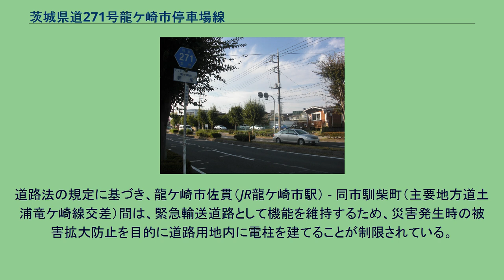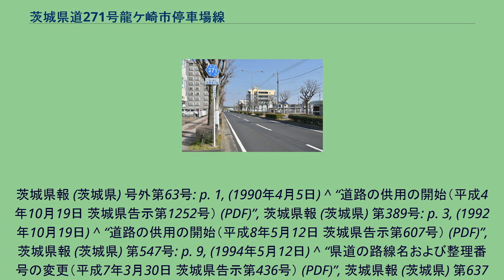茨城県道271号龍ケ崎市停車場線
沿線風景（龍ケ崎市若柴町） 茨城県道271号龍ケ崎市停車場線（いばらきけんどう271ごう りゅうがさきしていしゃじょうせん）は、茨城県龍ケ崎市佐貫から同市馴柴町に至る一般県道で、東日本旅客鉄道（JR東日本）常磐線龍ケ崎市駅・関東鉄道竜ヶ崎線佐貫駅と接続するための道路である。
1979年の路線認定以来、旧路線名は佐貫停車場線（さぬきていしゃじょうせん）としていたが、2020年3月14日のJR駅名の改称に伴い、同時に路線名を龍ケ崎市停車場線へと改称している。
JR常磐線 龍ケ崎市駅東口ロータリー前の佐貫駅東口交差点から東への龍ケ崎市街地方面に向かい、龍ケ崎市馴柴町の主要地方道土浦竜ヶ崎線に接続する延長約3.8キロメートル (km) の路線。
道路は整備された計画4車線の都市計画街路で、暫定2車線（一部区間は4車線）にて供用される。
茨城県道271号佐貫停車場線　龍ケ崎市佐貫2丁目（2020年2月） 1979年（昭和54年）10月4日、これまでの佐貫駅東口と主要地方道竜ヶ崎潮来線が結ばれた県道佐貫停車場小通幸谷線（整理番号314）と、佐貫駅西口と国道6号が結ばれた（旧）県道佐貫停車場線（整理番号315）が廃止され、これまでのルートとは全く異なる新規路線として、起点を佐貫駅東口の竜ケ崎市佐貫町、終点を竜ケ崎市馴柴町とする現在の区間を、佐貫停車場線に茨城県が認定したものである。
1995年（平成7年）に、現在の整理番号271に変更された。
2020年（令和2年）3月に、JR常磐線側の佐貫駅が龍ケ崎市駅と改称したことから、これに伴って龍ケ崎市停車場線へ路線名を変更した。
道路法の規定に基づき、龍ケ崎市佐貫（JR龍ケ崎市駅） - 同市馴柴町（主要地方道土浦竜ケ崎線交差）間は、緊急輸送道路として機能を維持するため、災害発生時の被害拡大防止を目的に道路用地内に電柱を建てることが制限されている。
^ 関東鉄道竜ヶ崎線の佐貫駅は、駅名改称は行わず佐貫駅を継承している。
^ a b “道路の区域の決定（平成7年3月23日 茨城県告示第387号） (PDF)”, 茨城県報 (茨城県) 第635号: p. 4, (1995年3月23日) ^ a b c d e 『茨城県道路現況調書』平成31年3月31日現在、p. 16 ^ a b “県道の廃止（昭和54年10月4日 茨城県告示第1451号） (PDF)”, 茨城県報 (茨城県) 第6772号: p. 5, (1979年10月4日) ^ 茨城縣報　第千八十七號　大正十二年四月十六日 - 茨城県告示第百九十四号より ^ 県道路線認定（昭和三十四年十月十四日 茨城県告示第九百一号） (PDF) ,茨城県報 号外（1959年（昭和34年）10月14日）より
^ “県道の認定（昭和54年10月4日 茨城県告示第1450号） (PDF)”, 茨城県報 (茨城県) 第6772号: pp. 4–5, (1979年10月4日) ^ “正誤 昭和54年10月4日付け茨城県報第6772号中 (PDF)”, 茨城県報 (茨城県) 第7000号: p. 16, (1981年12月24日) ^ “道路の区域決定（昭和56年12月24日 茨城県告示第1868号） (PDF)”, 茨城県報 (茨城県) 第7000号: p. 5, (1981年12月24日) ^ “道路の区域決定（平成2年4月5日 茨城県告示第516号） (PDF)”,
茨城県報 (茨城県) 号外第63号: p. 1, (1990年4月5日) ^ “道路の供用の開始（平成4年10月19日 茨城県告示第1252号） (PDF)”, 茨城県報 (茨城県) 第389号: p. 3, (1992年10月19日) ^ “道路の供用の開始（平成8年5月12日 茨城県告示第607号） (PDF)”, 茨城県報 (茨城県) 第547号: p. 9, (1994年5月12日) ^ “県道の路線名および整理番号の変更（平成7年3月30日 茨城県告示第436号） (PDF)”, 茨城県報 (茨城県) 第637号: pp.
8–12, (1995年3月30日) ^ “道路の供用の開始（平成18年4月13日 茨城県告示第491号） (PDF)”, 茨城県報 (茨城県) 第1764号: p. 7, (2006年4月13日) ^ “県道の路線名の変更（令和2年2月27日 茨城県告示第190号） (PDF)”, ...